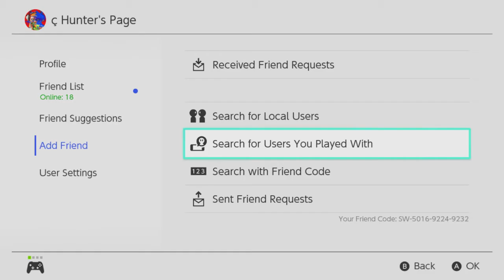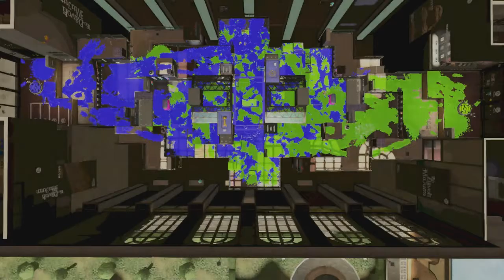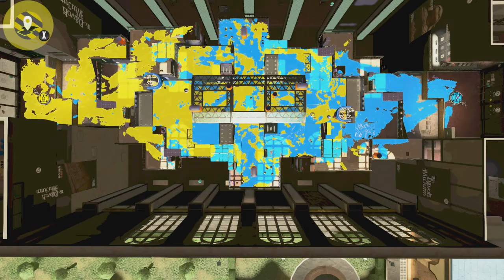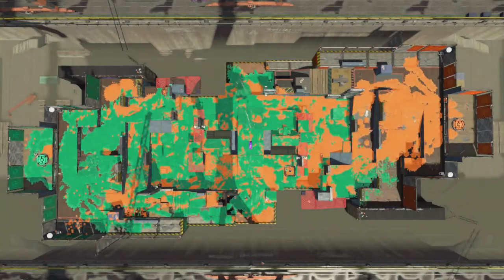Splatoon 2: Scrimming With Team Renegades